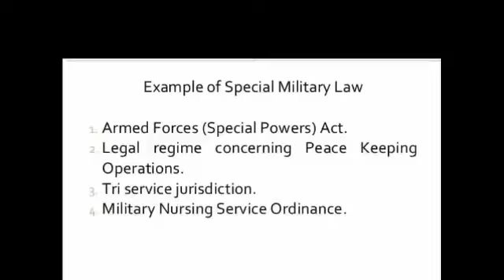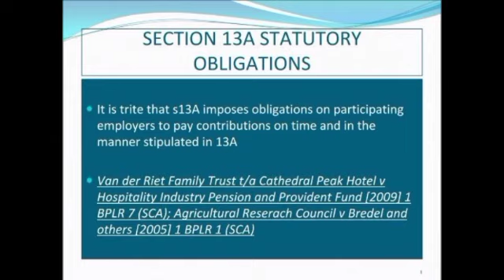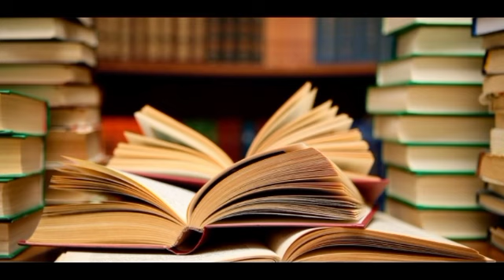کنٹونمنٹ بورڈ کیا ہے پہلی بار تفصیلی ویڈیو ضرور دیکھیں # contonment elections # Pakistan